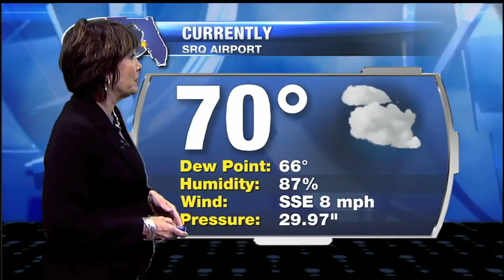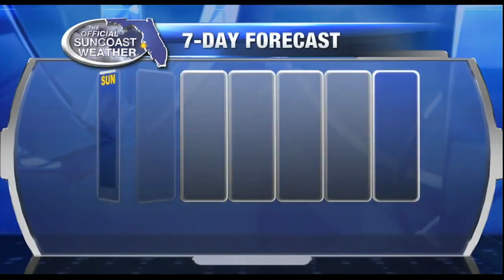Official Suncoast Forecast 6:30pm - Saturday February 18, 2017